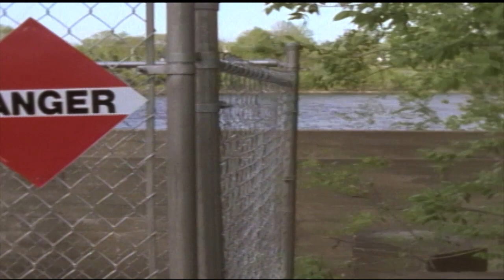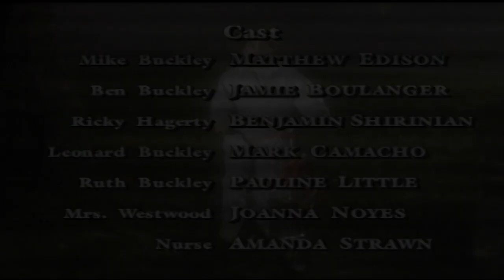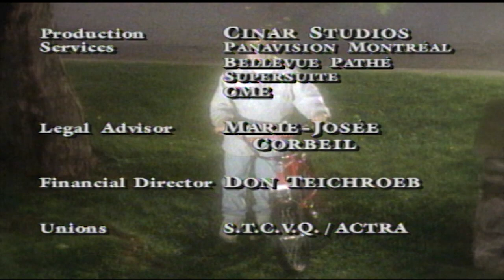Are You Afraid of The Dark? | The Tale of The Shiny Red Bicycle | S2: E10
Submitted for the approval of the Midnight Society, I call this story...The Tale of The Shiny Red Bicycle.

Mike Buckley is often awakened by nightmares.  He is tormented by the same dream in which he relives the tragedy of his best friend, Ricky, who died five years ago.  Things start to get stranger, though, when Mike sees Ricky's ghost outside his classroom window in the school yard.  Of course, no one believes that Ricky has actually come back not to torture him, but to help him save another life.